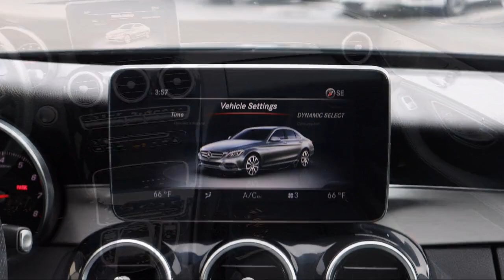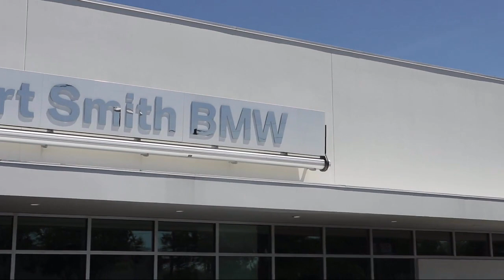2016 Mercedes-Benz C-Class C 300 St. Petersburg Tampa Clearwater Bradenton Palm Harbor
2016 Mercedes-Benz C-Class C 300 Stock Number: H248171 Vin:55SWF4KB0GU106019.